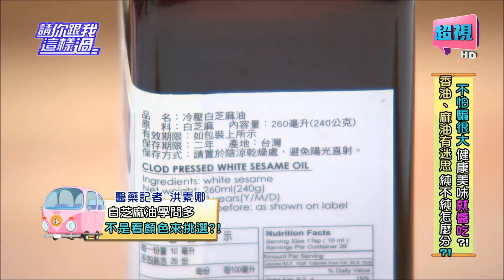請你跟我這樣過 麻油香竟然是健康陷阱嗎? 小鐘 侯昌明 0914 part4/5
來賓：小鐘、Julie、岑永康、李冠儀
專家：毒物科醫師顏宗海、毒物科護理師譚敦慈、醫藥記者洪素卿
想要安心食用醬油，應該怎麼挑選？健康好醬油一定要挑手工釀造嗎？醬油的品質好不好，光看顏色就知道？！釀造醬油、化學醬油到底怎麼分？化學醬油也能安心食嗎？譚氏挑醬油法告訴你！香油、麻油純不純差很大？！真有假麻油？！又該怎麼挑？正確烹煮才能健康吃！讓譚老師教你做超好吃的【健康高纖麻油雞】，醬料這樣吃，好安心！敬請鎖定超視33頻道每晚八點由侯昌明黃文華主持的「請你跟我這樣過」。